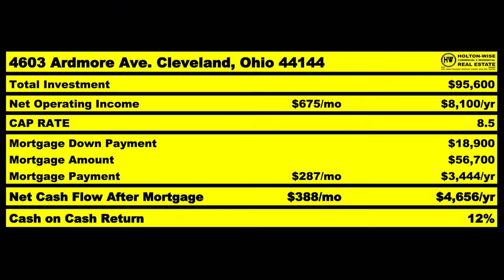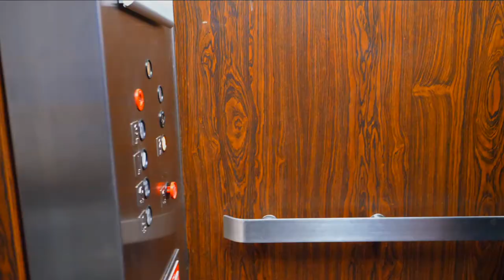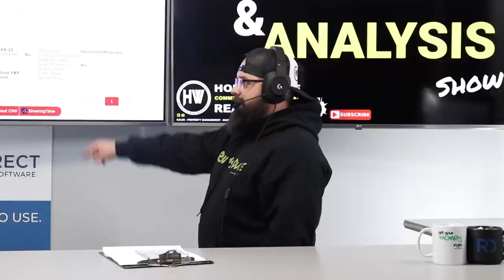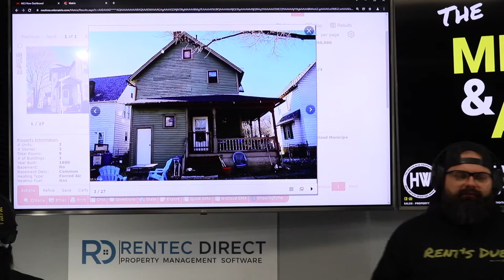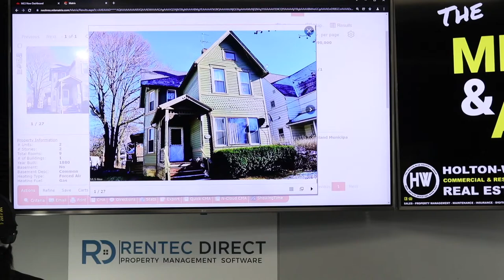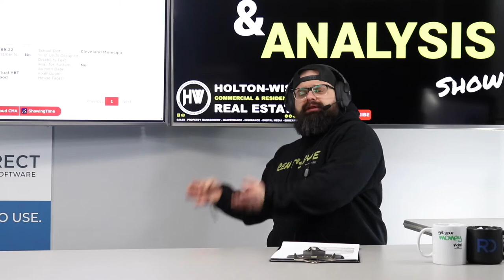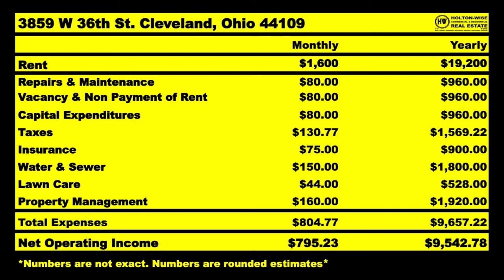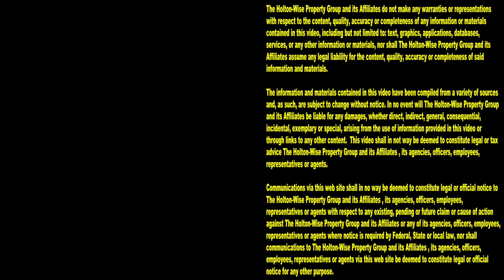How to Invest Out of State from Sacramento California | MLS Search & Analysis 1,417 - 3859 W 36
If you live in Sacramento, California should you invest in real estate out of state or locally? Many investors are leaving California in favor of out of state investing because investing in Sacramento is very difficult due to the Sacramento housing market and ultra liberal landlord tenant laws. During the 1,417th episode of The MLS Search & Analysis Show long distance real estate investing expert James Wise is helping Sacramento landlords learn about investing out of state in Cleveland, Ohio. The Cleveland market is a very popular destination for turnkey investors looking to buy rental properties out of state. The reason Cleveland is so popular with out of state investors from Sacramento is because the housing in Cleveland is very affordable while the landlord tenant laws are pretty fair. Tune in to HoltonWiseTV to learn more about turnkey properties in the Cleveland, Ohio area.

📺 HELPFUL RESOURCES
Holton-Wise FAQ